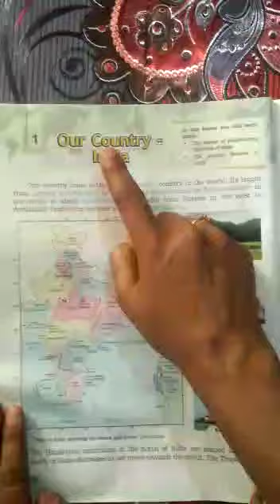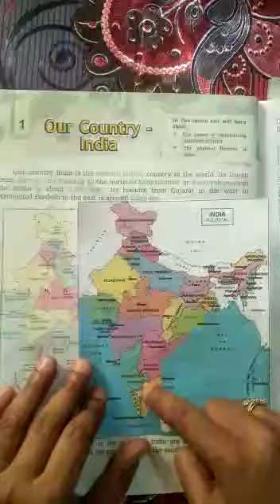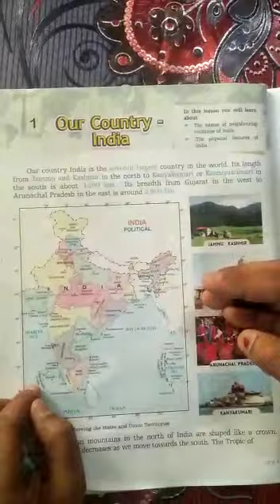Class 4 SSt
Home Study Work for Class 4th S.St.